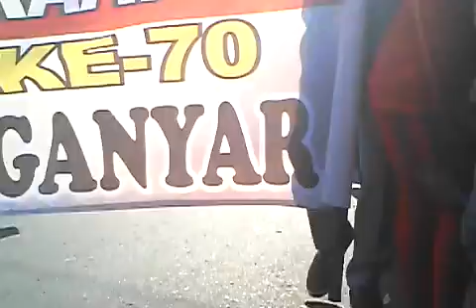SMK SATYA KARYA "KARNAVAL 2015"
Butuh Stempel, KAOS, dan Aneka Cetakan Hubungi Saya.
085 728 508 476